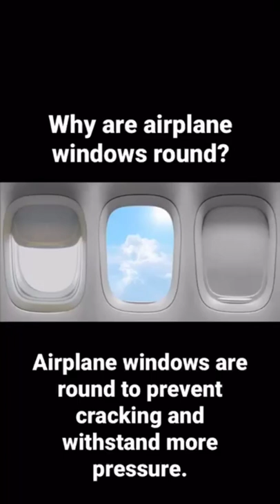why are airplane windows round????✈️